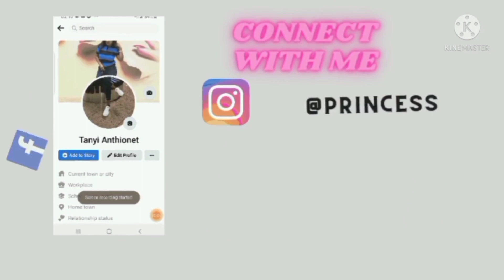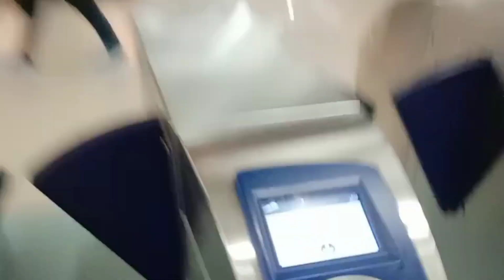DUBAI VLOG 2: DUBAI BUSINESS VILLAGE// CENTER POINT METRO STATION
This video is my mini vlogs,vloging my life as am going around Dubai